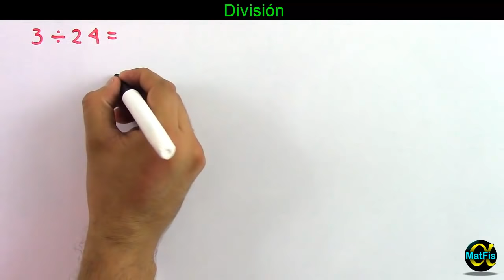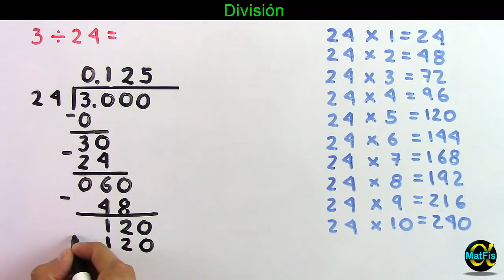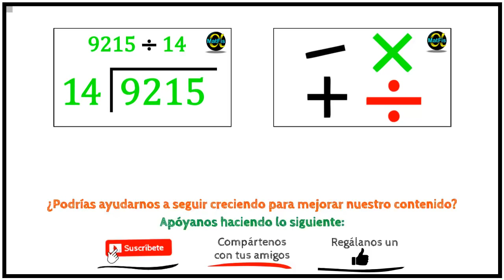División ejemplo 3 de 4| Aritmética - Vitual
✔ Apóyanos con una donación y obtén recompensas exclusivas En este video aprenderás como realizar una división de dos números enteros, además, también aprenderás que número es el dividendo, el divisor, el cociente y el residuo.

REQUISITOS:
*Tablas de multiplicar.

Ejemplos recomendados que aparecen al final del video:
*SIGUIENTE EJEMPLO:
*Operaciones con signo: multiplicación y división: